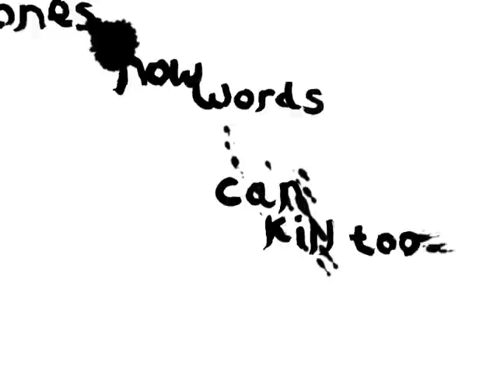Lullaby Teaser!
The official teaser for "Lullaby", the new movie based off the Chuck Palahniuk book!  Sadly it isnt being released until  the end of 2008 though.